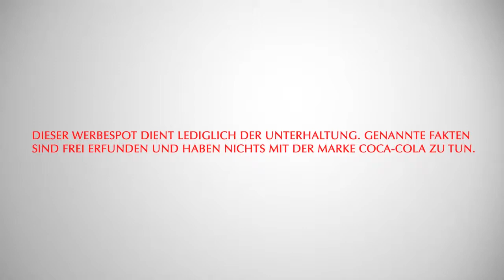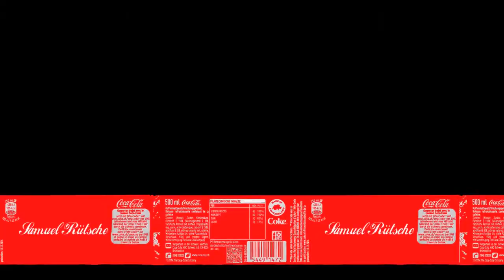Coca Cola Refill - Kurzfilm [Deutsch|FullHD]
Coca Cola Refill -  eine Maschine die Ihrer PET-Flasche eine zweite Chance gibt!

Ein Werbevideo aus dem Hause crazymotion zum Thema Nachhaltigkeit von Coca Cola

Coca Cola Refill -  a machine that gives your bottle a second chance

A commercial covering environmental sustainability of Coca Cola made by crazymotion

Dieser Werbespot dient lediglich der Unterhaltung. Genannte Fakten haben nichts mit der Marke Coca Cola zu tun.

The purpose of this commercial is entertainment only. Mentioned facts don't have anything to do with the brand Coca Cola.